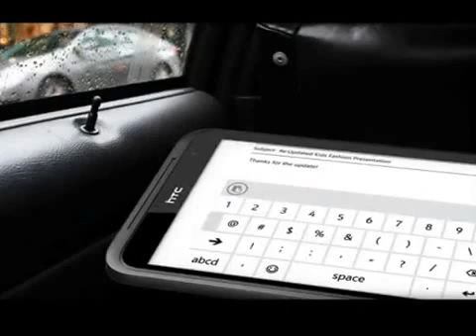HTC Titan Preview Photos